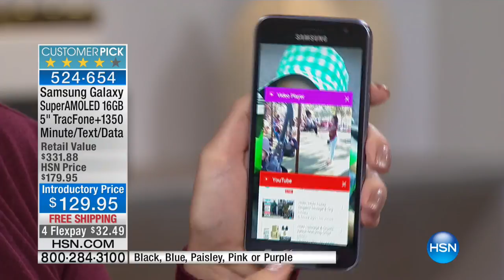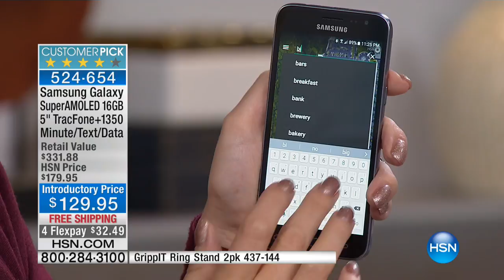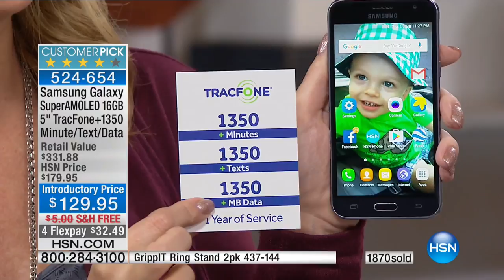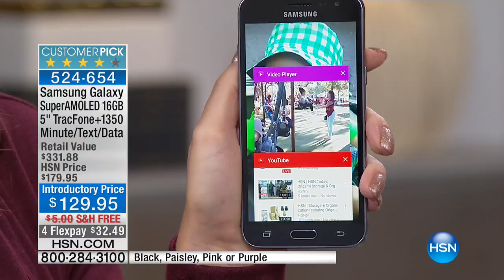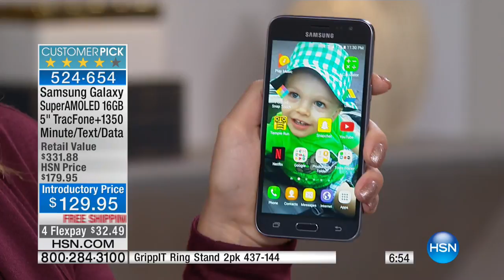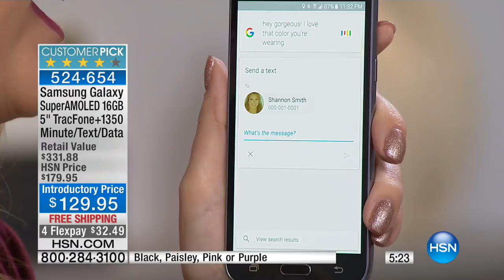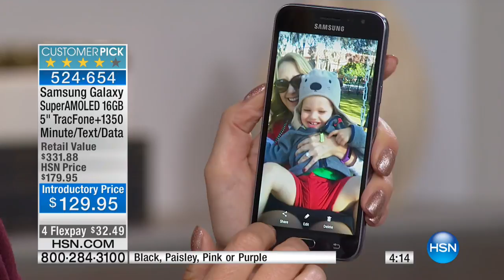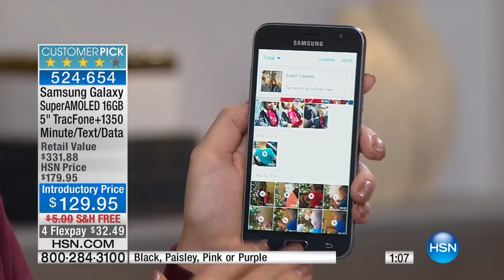Samsung Galaxy Sky 5" 16GB TracFone + 1350 Minutes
Samsung Galaxy 5" Super AMOLED 16GB Android TracFone with Car Charger, Case, Google Music Subscription, 1350 Minutes/Texts/Data, 1Year of Service and Triple Minutes for Life
Isn't it time you...